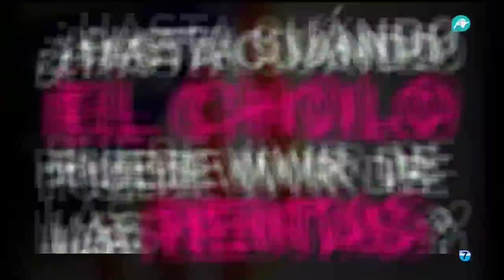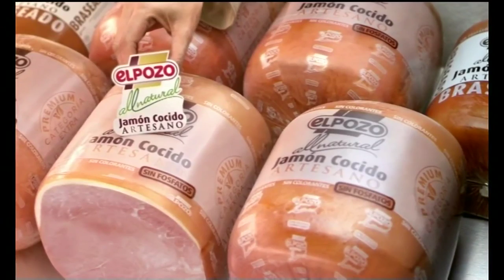Punto Pelota | Parte 1 | 23/04/2015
El mejor repaso de la actualidad deportiva en Punto Pelota con Alonso Caparrós e invitados como Ulises Sánchez-Flor, Juan Gato, Guillermo Carandini, Fernando Ballesteros, Karla Vázquez, y muchos más.